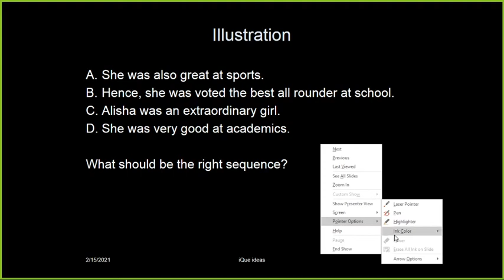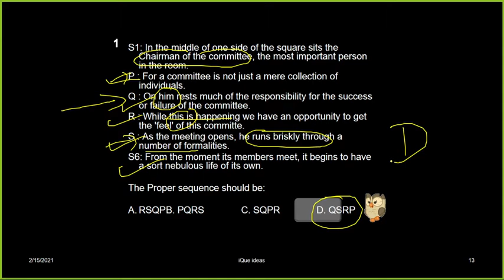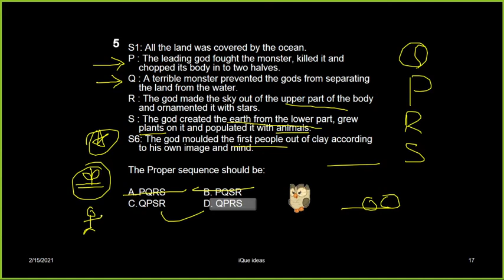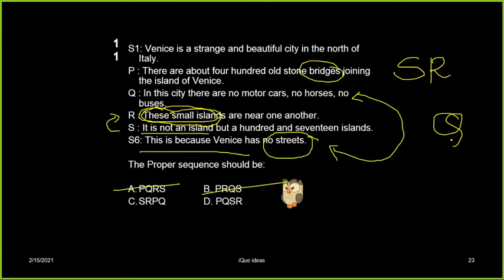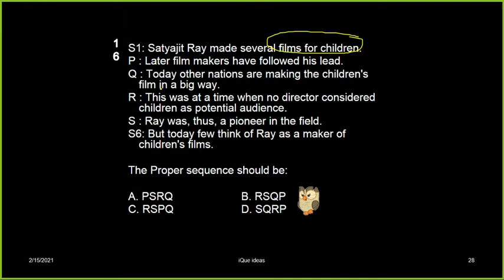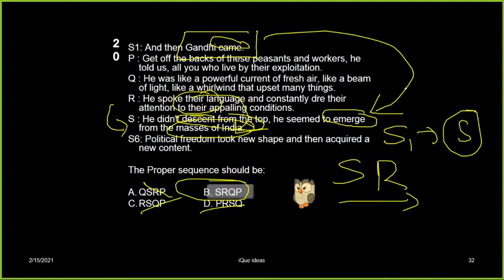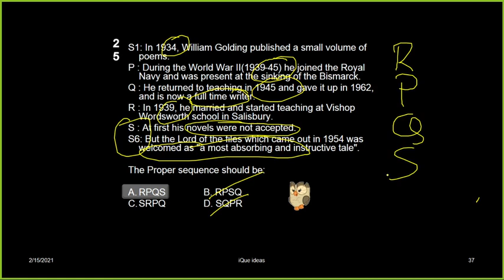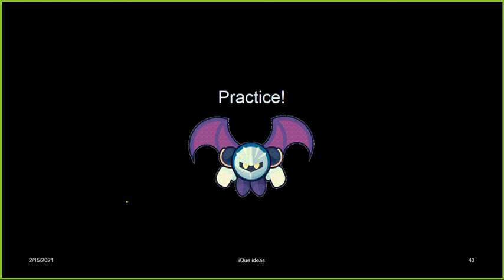Jumbled Passage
Sathya sir's class on basic of parajumbles / jumbled passages